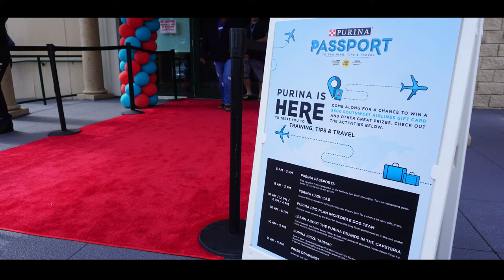Purina comes to Chewy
Purina came to Chewy! We had a blast flying around the world of different products Purina actually carries! That was only a sample of what really went on! Pretty Paw-some day at Chewy